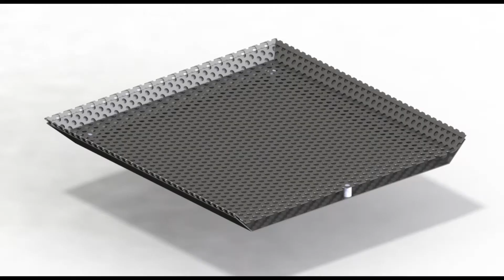Microgreens Growing tray - Patent Pending!!!